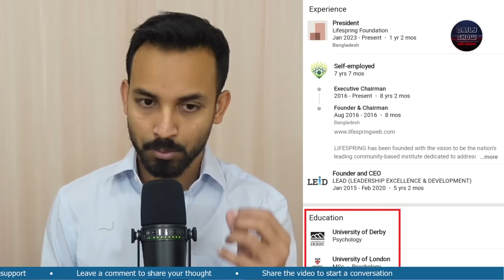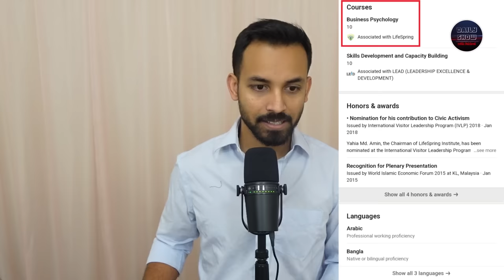ইয়াহিয়া আমিনের প্রতারণাকে অনৈতিক বললেন কুশল!